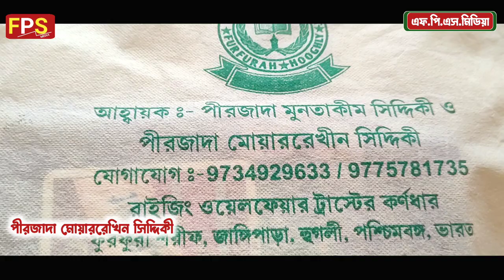ঈদের তোহফা পীরজাদার!রাইজিং ওয়েলফেয়ার ট্রাস্ট-এর পক্ষ হইতে! pirjada moarrakhin,montakim,siddique